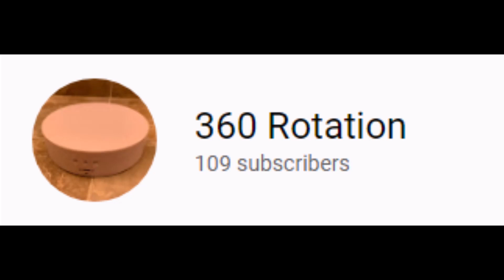(100 SUBS) Oda Nobunaga & Cao Cao vs Orochi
Warriors Orochi 4 Ultimate Gameplay

Koei Tecmo